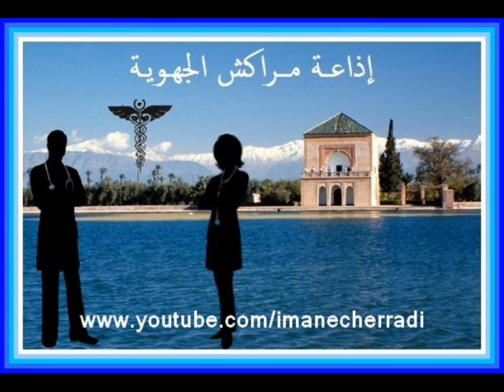التهاب المفاصل الفقرية يصيب المراهق و الذكور اكتر من البنات مع 15/04/2015